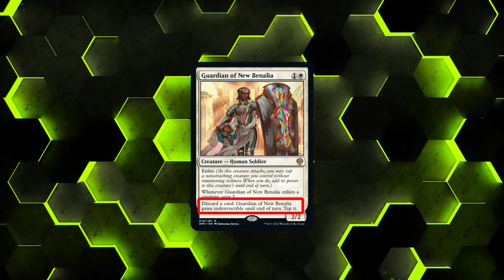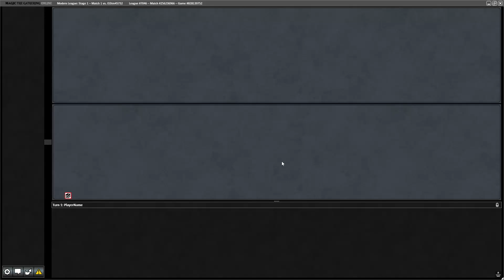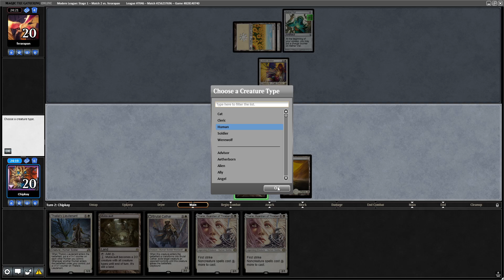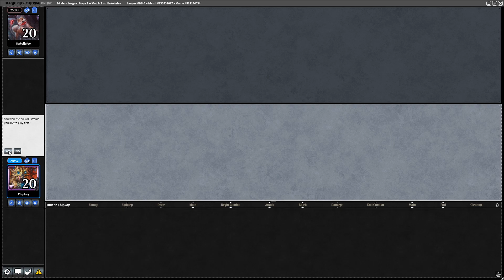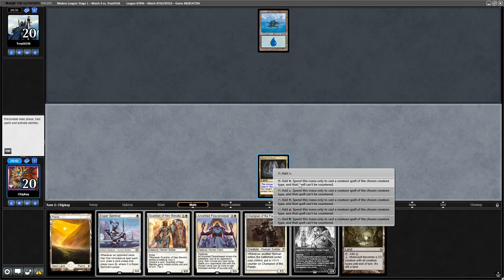The Wholly Human Trinity Of Taxes {MTG MODERN]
Decklist
2 Adeline, Resplendent Cathar
4 Aether Vial
2 Ambitious Farmhand
4 Anointed Peacekeeper
4 Brutal Cathar
4 Cavern of Souls
4 Champion of the Parish
1 Eiganjo Castle
2 Eiganjo, Seat of the Empire
4 Esper Sentinel
4 Guardian of New Benalia
4 Hopeful Initiate
4 Mutavault
7 Plains
2 Sea Gate Wreckage
4 Thalia's Lieutenant
4 Thalia, Guardian of Thraben

4 Chalice of the Void
1 Dismember
2 Loran of the Third Path
4 March of Otherworldly Light
4 Sanctifier en-Vec